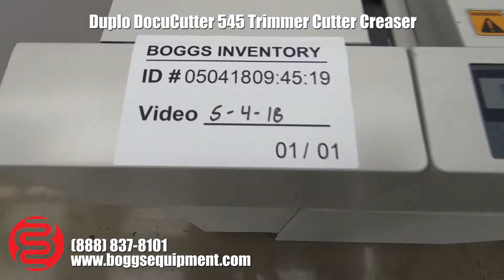Duplo DocuCutter 545 Trimmer Cutter Creaser